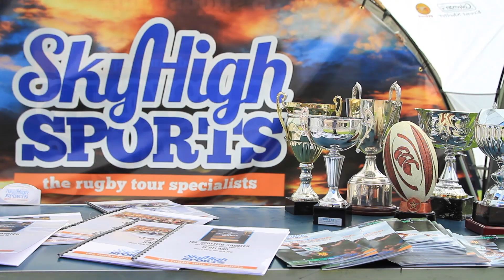Sky High Sports Pre-Season Tours to Newcastle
The Sky High Sports Pre-Season Rugby Tour to Newcastle is, simply put, the highest quality & best value for money pre-season tour available for U18 & U15 School Rugby Teams.

Combine World-Class Training facilities, a major School Rugby Festival and the best of what the North-East has to offer and you are close.